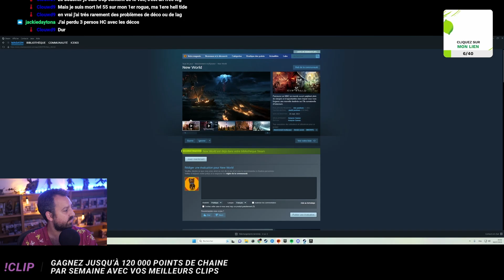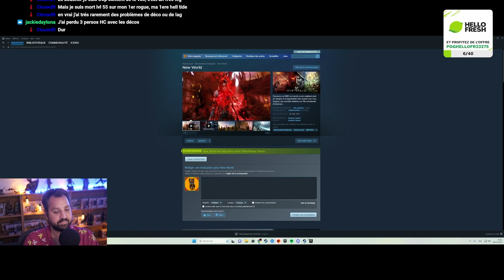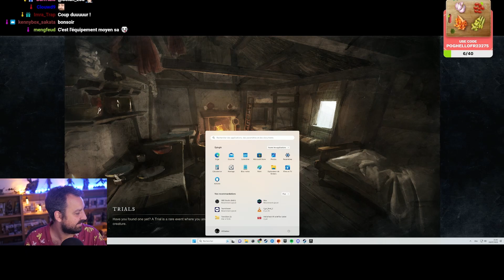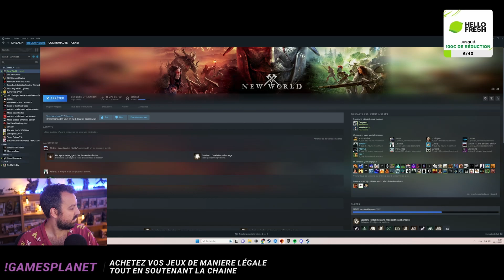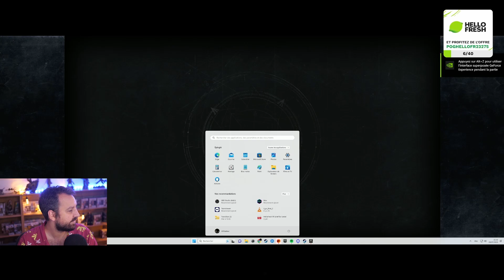New World | Saison 2 : sang des sables - épisode 72